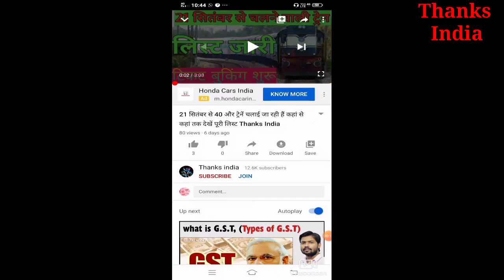वाराणसी में कितने ब्लॉक हैं और तहसील कितने हैं उनके नाम क्या है Thanks India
दोस्तों नमस्ते Thanks India YouTube channel पर आपका हार्दिक स्वागत करता हूं इस वीडियो में बताया गया है वाराणसी में कितने ब्लॉक हैं और तहसील कितने हैं तहसील और ब्लाक के नाम क्या हैं इसके बारे में जानकारी दी गई है ब्लॉक और तहसील के नाम होम स्क्रीन पर लिखकर भी दिए गए आप भी देख सकते हैं थैंक्स इंडिया आपका अपना चैनल है इसे

Please

भी करें वेल आइकन को भी प्रेस करें हमारे वीडियो सबसे पहले देखने के लिए बहुत-बहुत धन्यवाद